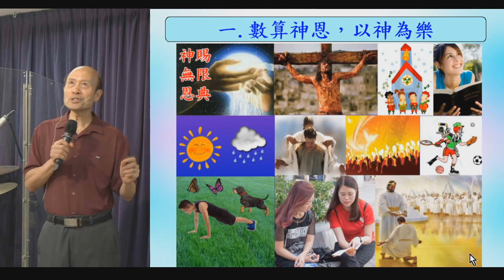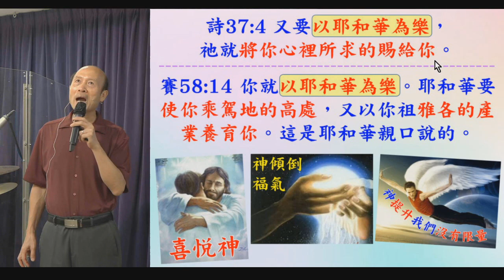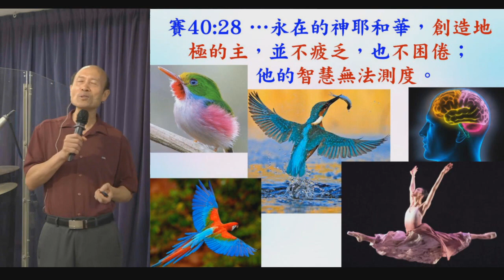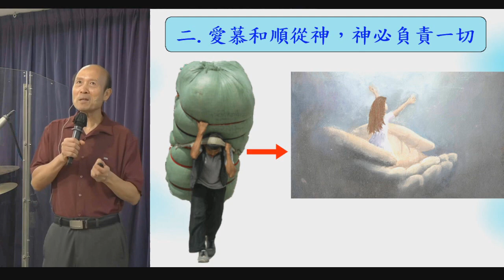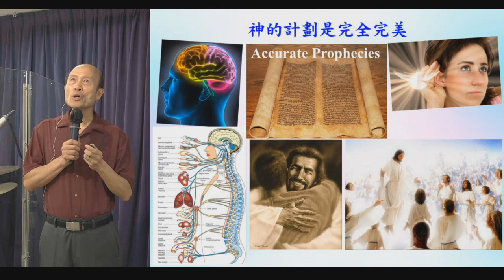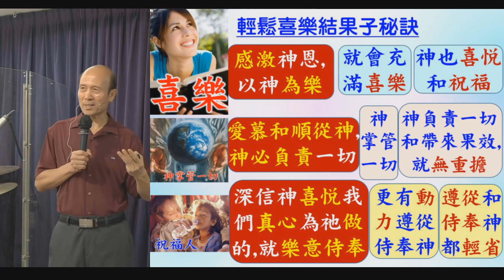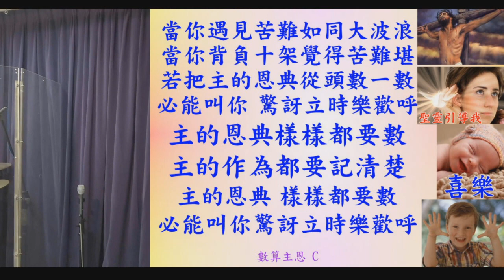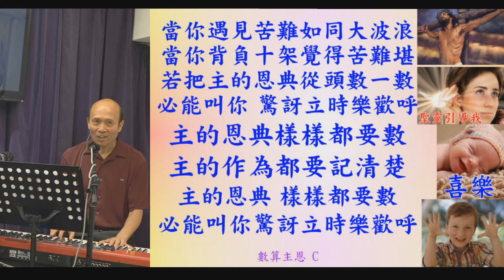輕鬆喜樂結果子秘訣－葉牧師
輕鬆喜樂結果子秘訣
感謝主！路德會文字部剛剛將我的新書《輕鬆得勝》出版了，《輕鬆得勝》是一本提升基督徒靈命和侍奉，和幫助教牧有效地牧養和興起教友的書，適合教牧和平信徒，也有討論問題供小組使用，我會將這書送給香港和各地任何華人牧師、傳道人和委身的神學生，目的是祝福神的眾教會，請聯絡我，葉牧師，WhatsApp、微信、Line：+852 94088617；電郵： 。這書有199頁，內容豐富。在香港的基道書樓（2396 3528）和天道書樓（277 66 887）都有這書。我個人從這本書沒有任何金錢收益。

1. 與主的關係：怎樣建立與主相愛的關係，怎樣從主的愛得力，怎樣深信神的供應和計劃。
2. 處理生命：怎樣不被人、罪、負面思想情緒和潛意識、婚姻和生活的問題、和侍奉的問題影響。
3. 進入不同層次的侍奉：侍奉可以由簡單的生活見證，到建立別人的靈命，或進入策略性的侍奉。

《輕鬆得勝》的特色：
1. 一目了然：簡單知道怎樣處理和發揮生命。
2. 有實際可行的方法：我和很多人曾20年實際地應用。
3. 可以輕鬆喜樂地得勝：可以在恩典中輕鬆喜樂地處理任何問題，不需要在壓力下成長。因為耶穌的軛是容易的，而神喜悅我們任何真心的努力。
4. 活出《輕鬆得勝》並不太難：處理和發揮生命並不是遙不可及。